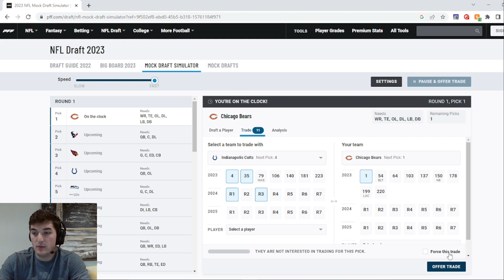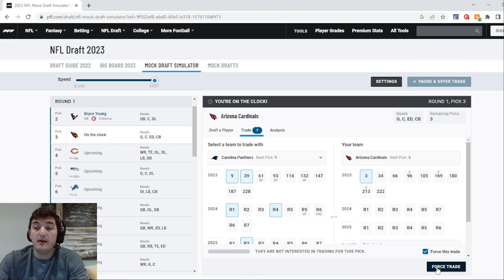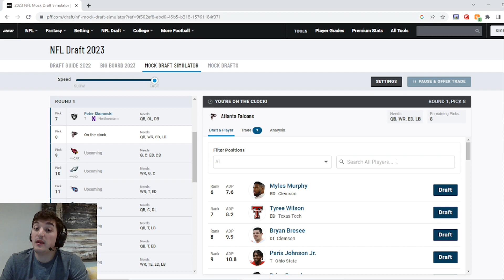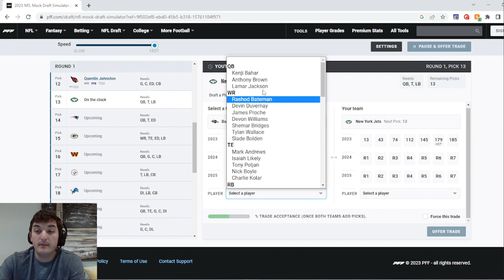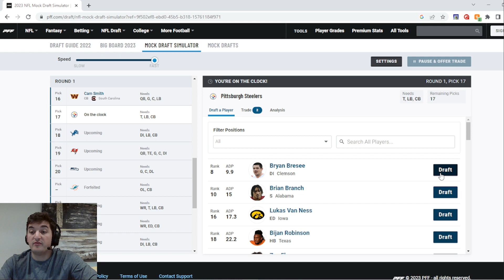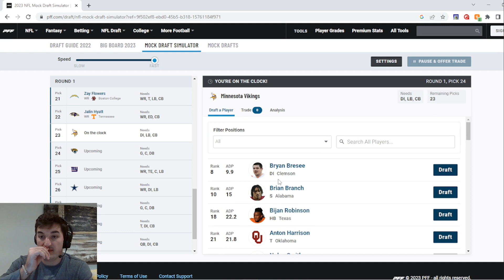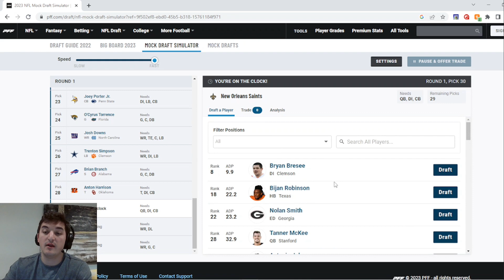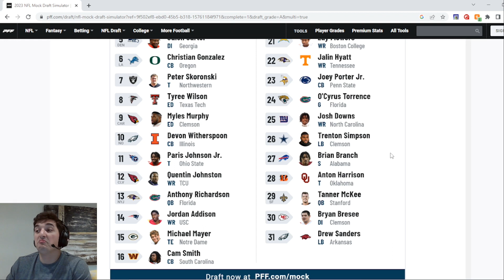2023 NFL MOCK DRAFT 9.0 | LAMAR TRADED! DHOP RETURNS!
THIS WAS ONE OF MY MOST FUN MOCK DRAFTS!!! I AM ALL FIRED UP AFTER THIS ONE! PLEASE GIVE ME SOME FEEDBACK. SHOWING LOVE IS FREE ON YOUTUBE!